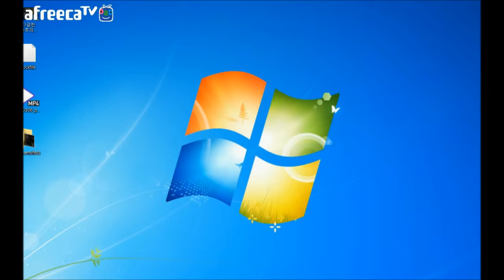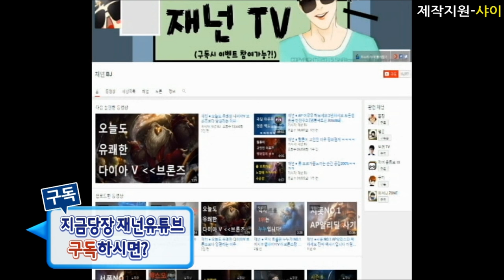재넌 ● 포식자를 뽑은 이상... 충이 아니야 !! 정글 포식자 야스오? !! 공속이 이게 말이돼 ??!! 갱킹률 99% 뉴메타OP 꼭 해보세요!! [ Jungle Yasuo ]